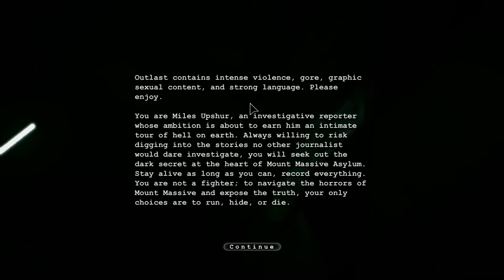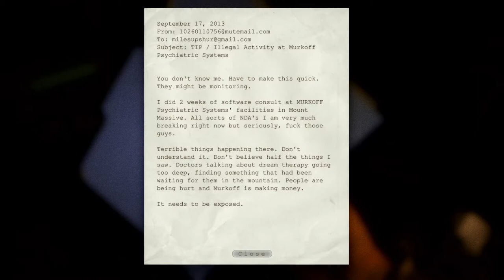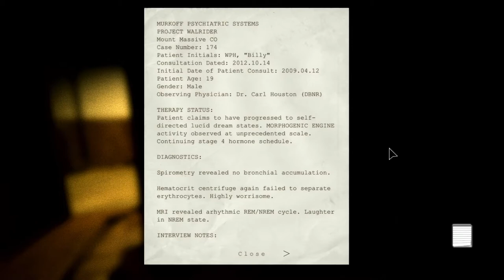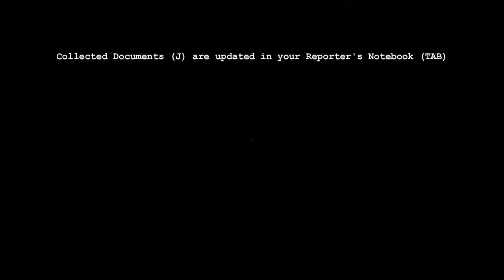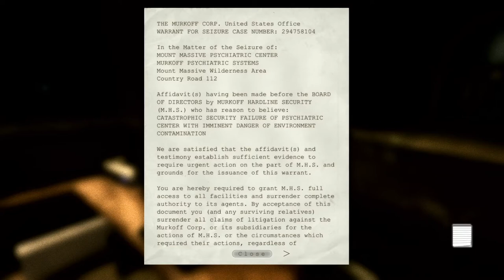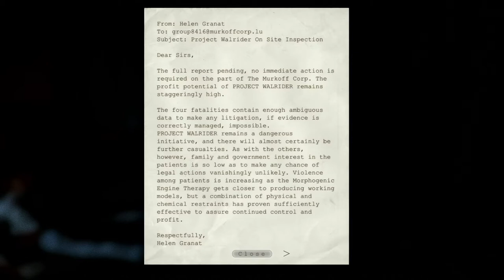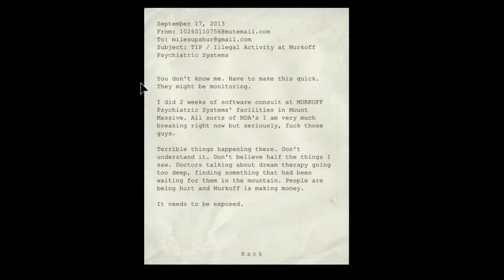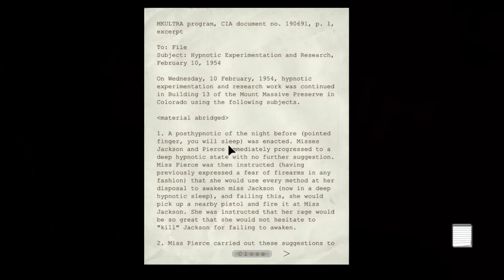HENLO IS IT ME YOU'RE SCREAMIN FOR? | OUTLAST PT 1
Two absolute dorks discover Youtube and play the original Outlast in celebration of the Outlast 3 announcement. Probably, some scares. Definitely, some SCREAMING!

WE'RE NEW SO DON'T @ US OKAY?
Actually, please do and here is where you can.

More socials coming soon!!

(He verified on Twitter that he is fine with his music being used for Youtube, so go support such a nice dude!)